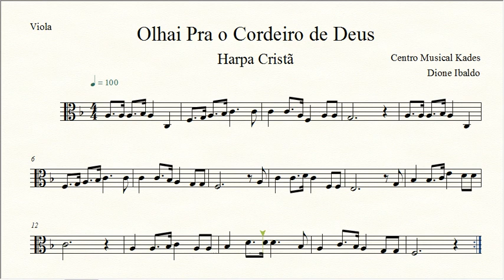Partitura OLHAI PRA O CORDEIRO DE DEUS - Harpa Cristã 020 - Viola